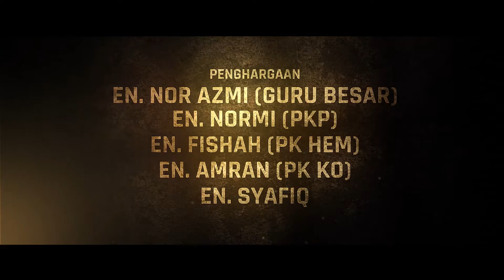Bahasa Melayu Warisan Kita - Johan Pertandingan Video Kreatif Peringkat kebangsaan (TAHAP 2)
Bahasa Melayu Warisan Kita - Johan Pertandingan Video Kreatif Peringkat Negeri Kelantan (TAHAP 2)